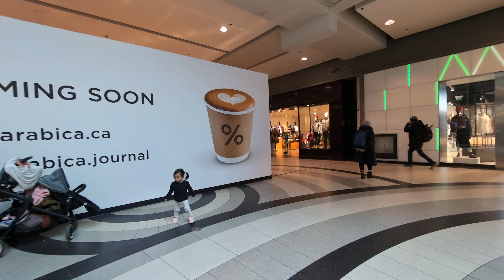Toronto Eaton Centre Giant Christmas Tree Walk